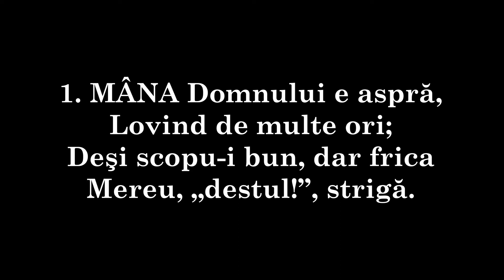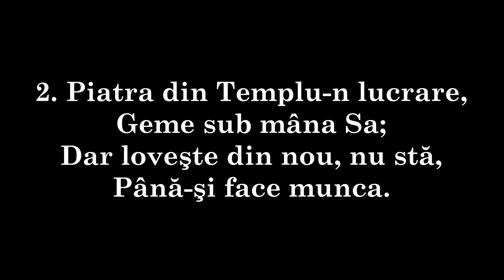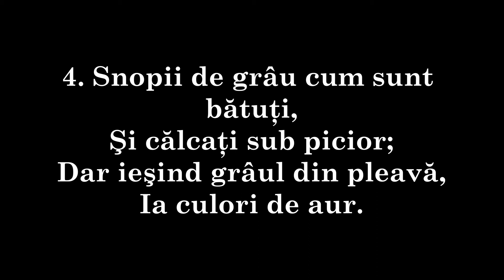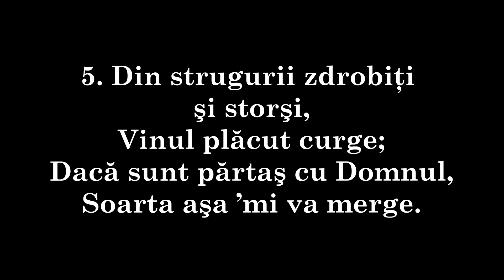67 - MÂNA Domnului e aspră